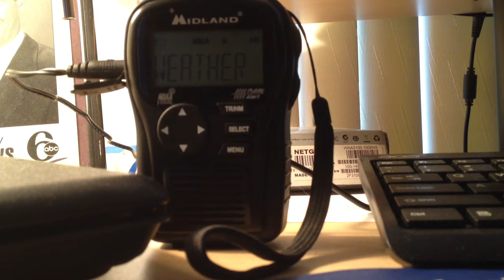Winter Storm Warning For Ice (No EAS)